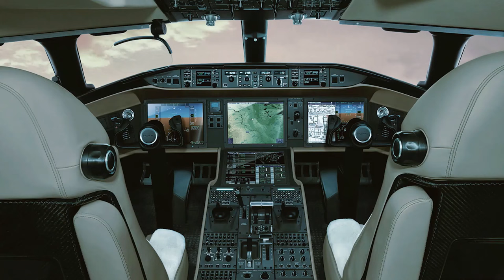UAE SAAB GlobalEye Airborne Early Warning & Control AEW&C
UAE Air Force SAAB GlobalEye Airborne Early Warning and Control aircraft close up at Dubai Air Show 2021